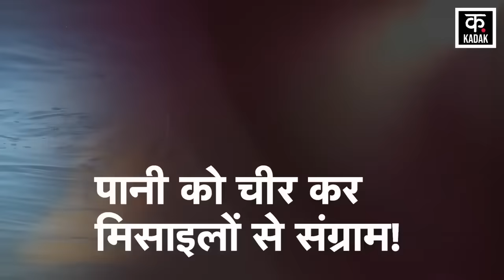Houthis Attack |इजरायली टैंकों ने रफ़ा की सड़कों पर की भयानक बमबारी | Netanyahu | News18